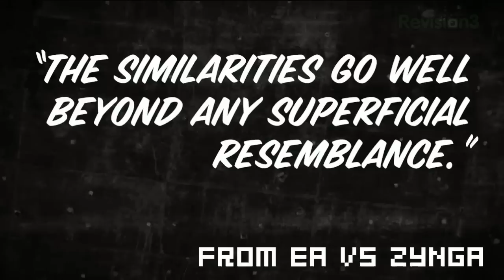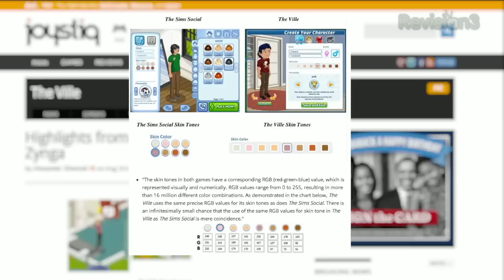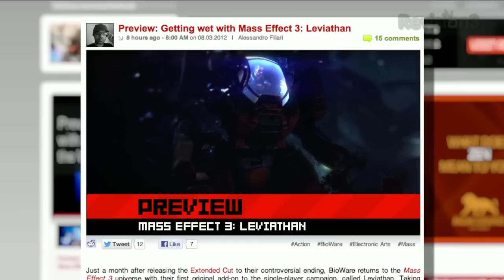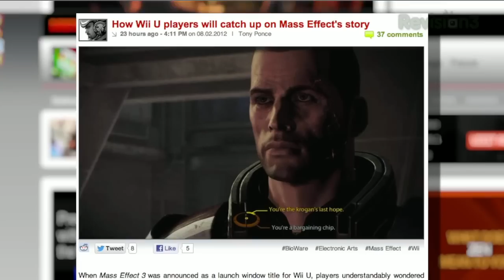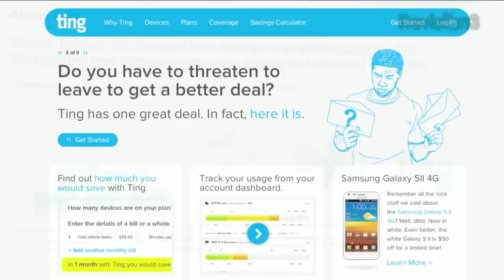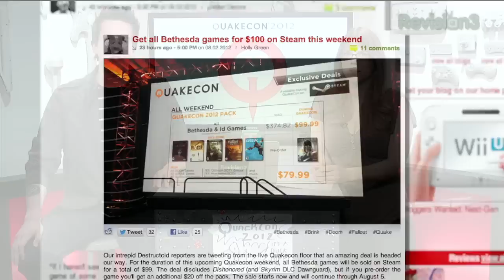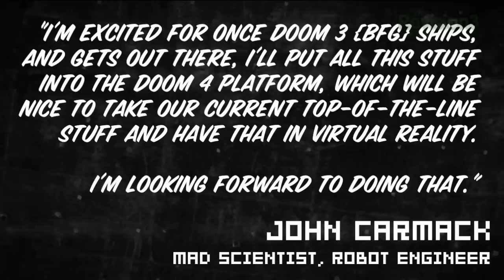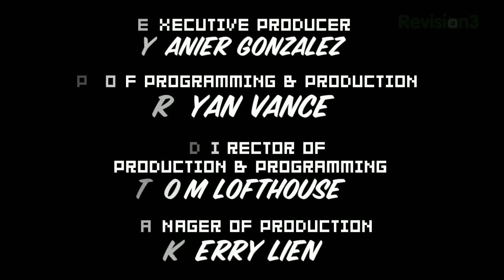Assassin's Creed 3 New Gameplay, Princess Leia in Dishonored and EA SUES ZYNGA! Plus Doom 4!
Happy Friday, folks! In case you missed today's live show, we showed off a sneak peek of Assassin's Creed III's AnvilNext engine, a preview of Mass Effect 3's Leviathan DLC, and the voice cast for Dishonored. Also, QuakeCon is happening this week and that means big news from Bethesda! Oh, and EA is suing Zynga. Yeah...

02:18
06:04
08:20
10:14
11:40
15:11
16:23
17:12
18:56 - DOOM 4